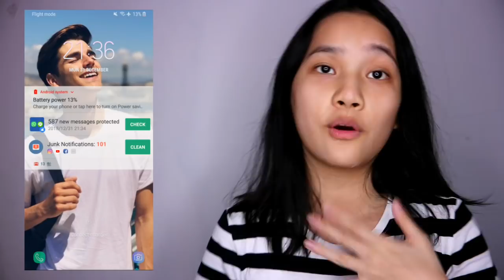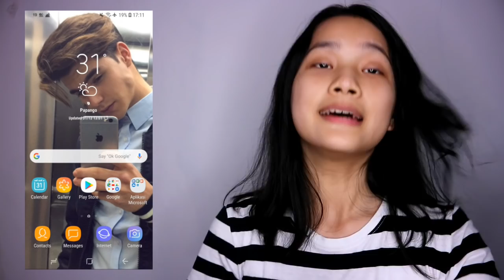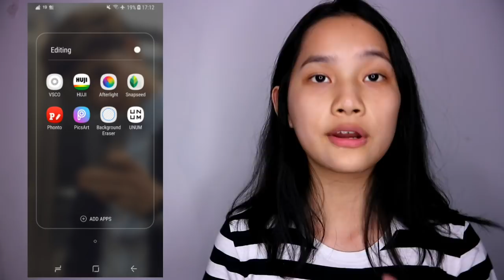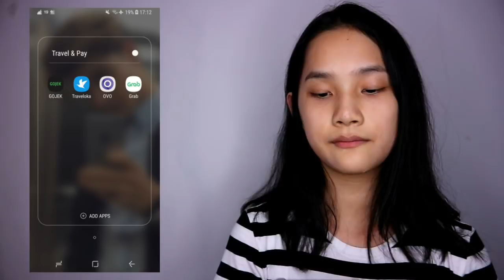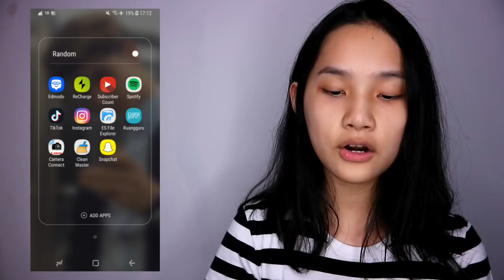SIMPEN BANYAK FOTO COWO ??!- WHAT'S ON MY PHONE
🌸 Imovie

Melliana Gotania's Youtube is under management of:
dr.m, Indonesia's First Certified Official Youtube MCN (Multi Channel Network)